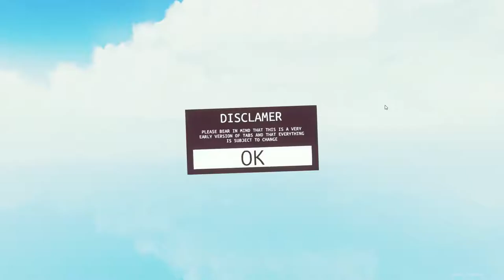TABS: HeadButter vs Axe - Totally Accurate Battle Simulator GamePlay ( let's play )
Totally Accurate Battle Simulator or TABS starts its open alpha test.
This is gameplay /let's play video for Totally Accurate Battle Simulator or TABS.
Bunch of new units added to game here are few of them
Trump, Hillary, Dark Peasant "Darkpeasant", Explosive Barrel Rollers, Super Peasant, Super Boxer, Ninja Master, M16 and more!

About Game :
Totally Accurate Battle Simulator or TABS is made by Landfall Games

Want to get Totally Accurate Battle Simulator Free?
Sign up for the Alpha Test of Totally Accurate Battle Simulator download

New Units:
Dark Peasant
Super Peasant
Super Boxer
Trump
Hillary
Spearthrower
Samurai Master
Ninja Master
Ninjas
Taekwondo
Explosive Barrel Rider/Roller
M16